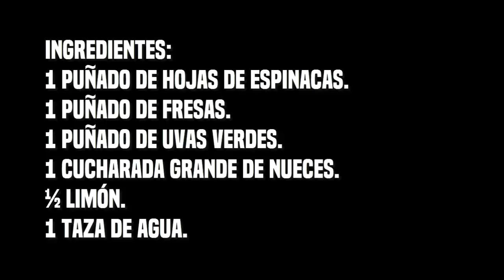👉 Haz Esto Todos Los Días Y Tu Vista Mejorará